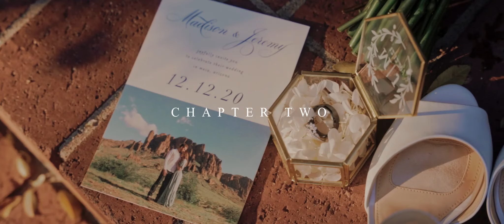Jeremy & Madison Wedding